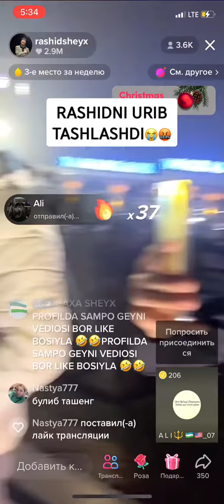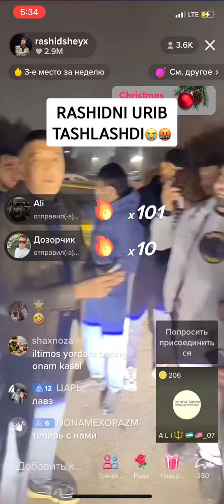rashid talpada nima bolayapti ozi#uzbtiktok